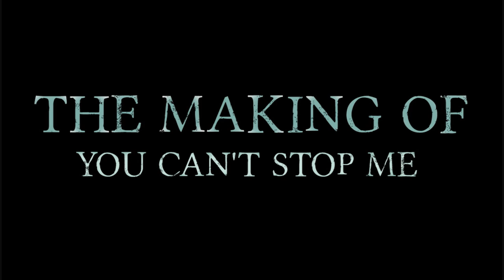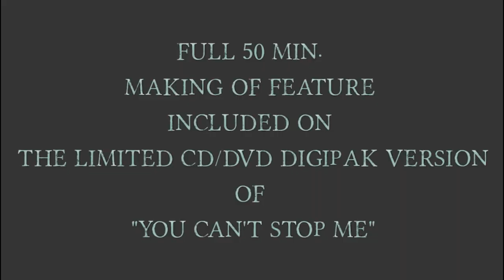SUICIDE SILENCE - Making of: You Can't Stop Me (OFFICIAL TRAILER)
Suicide Silence making of 'You Can't Stop Me.'

YOU CAN'T STOP ME out now worldwide via Nuclear Blast Entertainment.